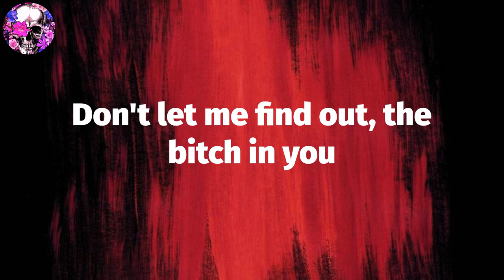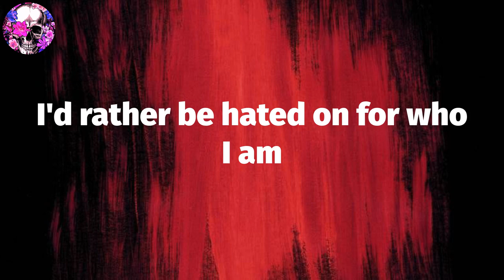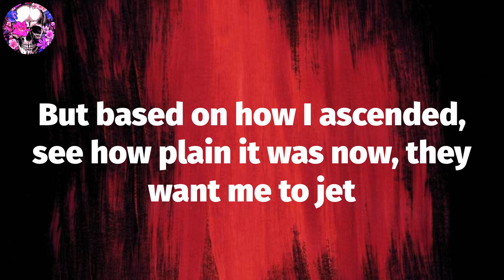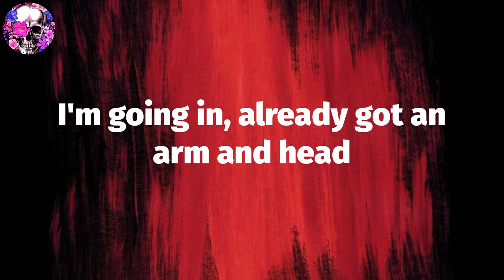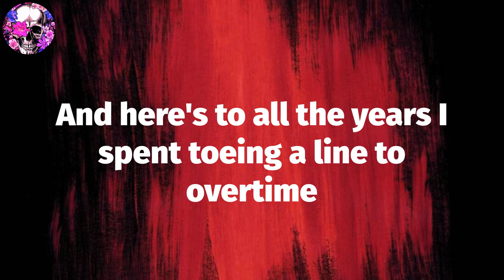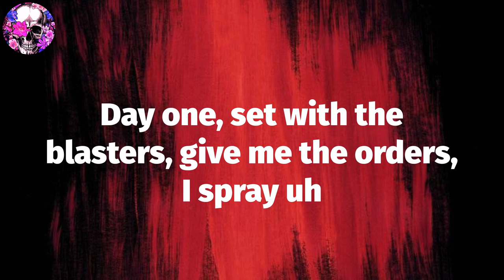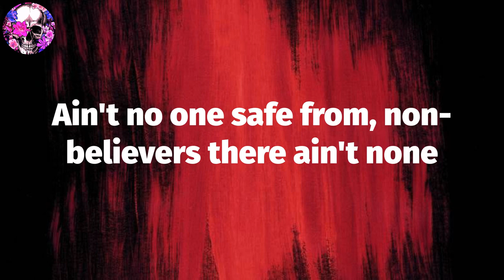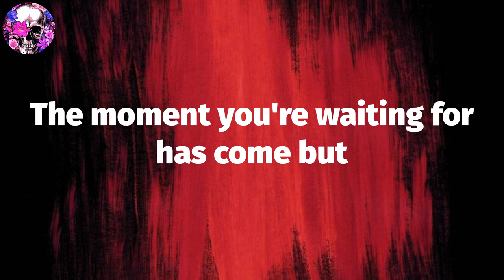Dr. Dre - Medicine Man (Lyric Video) | Myspace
Dr. Dre, ""Medicine Man"" Lyrics:
Don't let me find out, the bitch in you
Don't let me find out, the snitch in you
It's not your forte
Fuck the world now
I'm done with foreplay
Doctor's orders
Go fuck yourself
Take two a day
Set them on an overdose
And kill yourself
Doctor's orders
Listen, this is my evaluation
This shit over saturated, y'all can get evacuated
Kids sipping Actavis and they ain't even activated
Married to the internet, stuck in place, salivating
Ain't nobody graduating
Don't nobody love this shit the way I love it
That's why I gotta hate it
Everybody out for fame, that ain't no exaggeration
Damn I'm getting aggravated, fuck, I'm getting agitated
Teachers so underpaid in these fucking schools
The police got our name in all they databases
Girls be thirteen acting twenty-two
Niggas be forty-four acting half they ages
Somebody tell me, what the fuck is going on?
These niggas in tight shit, I'm in the fucking Matrix
It's looking like a sign of the revelation
'Bout time of the return of the fuckin' greatest
I got all these patients man, how come they ain't patient with me?
They just think I want the money, why?
When I can't take it with me
Y'all don't do it for the love, for the love not
They gon' find out who you are, just admit 'fore you get admitted
Say, what you living about
Fuck you gon' tell me
Do you remember how you started out though
You looking lost now
(You want a pass, oh damn)
Fake it 'til you make it
Take your little paper book
When you look in the mirror your credibility's gone now
I'd rather be hated on for who I am
Than to be loved for who I'm not
That's word to doc
Fame and fortune
Doctor's orders
Go fuck yourself
And kill yourself
In the beginning a few of the people who had a problem
I was this good, scoffed, I just shook off
Probably reminded you of the first time you saw Tiger Woods golf
Never thought about how much my race and nationality meant
But based on how I ascended, see how plain it was now, they want me to jet
No one really gave a fuck about my descent, 'till I took off
Mistook me because I look soft
But I stood tall, I just follow the (Doctor's orders)
So I rose and grew balls, told these hoes to screw off
Decided opposing you is what I'm 'posed to do alls
I did was say what I'm feeling when the vocal booth calls
And had you on pins and needles when I spoke to you all
You felt my pain, it's almost like I poked voodoo dolls
And I hope my spirit haunts the studios when I'm gone
My picture jumps off a poster and just floats through the halls
And fucking goes through the walls like the ghost of Lou Rawls
Karma's headed for Armageddon, the drama setter
I'm going in, already got an arm and head
And whoever said word are just words
Can't hurt me more than I give a fuck
Even if my image ends up taking a personal hit
Whoever I hurt or whatever bridges I burned
In this bitch and whatever bitches feel like
They didn't deserve what they get
And whatever consequences come with every verse, it's worth it
So Doc turn the beat on, whose turn is it to get murdered on it?
And here's to all the years I spent toeing a line to overtime
As sure as I'm always lying, in my mind
I'm still underground as a groundhog and I'mma go for mine
Like a whole furrow just tryna dig up some gold and diamonds and coal to find
I'm starting to slow and these lines are my nines
I just load up the most rhymes and open fire with a closed mind
All I needed was someone to co-sign, been a (Doctor's)
Assault rifle with the sniper scope for this whole time
Day one, set with the blasters, give me the orders, I spray uh
Pain in the ass and get shot in the ass with a paint gun
Ain't no one safe from, non-believers there ain't none
I even make the bitches I rape cum
I'm waiting on someone to say something
Dre make the bass pump and let the tape run for old time's sake
I spit it straight through, this is take one
The moment you're waiting for has come but
Fame and fortune
Doctor's orders
Go fuck yourself
And kill yourself
Doctor's orders